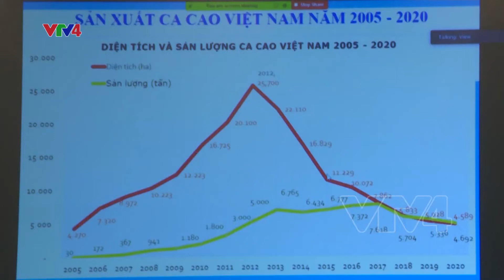Hội nghị Cocoa Round Table- Ca cao Việt Nam có thể sản xuất ra loại Sô cô la ngon bậc nhất thế giới?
Vừa qua, Bộ Nông nghiệp và Phát triển nông thôn cùng Đại sứ quán Vương quốc Bỉ tại Việt Nam đã phối hợp tổ chức Hội nghị Ca cao Việt Nam “Hướng tới xây dựng thương hiệu ca cao Việt Nam độc đáo trên thị trường thế giới”

Với mục tiêu của Hội nghị là tạo diễn đàn chia sẻ kiến thức và chuyên môn với các nhà hoạch định chính sách, các trường đại học, các tổ chức nghiên cứu, các đối tác phát triển quốc tế, lĩnh vực hoạt động liên quan và đối tác tư nhân; từ đó đề xuất cơ chế, chính sách và giải pháp công nghệ để thúc đẩy xây dựng ngành hàng ca cao Việt Nam phát triển bền vững, theo chuỗi giá trị, hướng tới xây dựng thương hiệu ca cao Việt Nam độc đáo trên thị trường thế giới.

Puratos Grand-Place hân hạnh đồng hành cùng Lãnh Sự Quán Bỉ tại Việt Nam trong khâu tổ chức & đại diện cho doanh nghiệp lớn trong ngành Ca cao Việt Nam tham dự hội nghị với phần phát biểu từ Tổng Giám Đốc công ty – ông Gricha Safarian về hành trình “Từ Bến Tre đến Washington DC”. Đặc biệt, lần đầu tiên dòng sô cô la 60-Days được quảng bá đến toàn hội nghị và Báo Chí – đây là dòng sô cô la độc đáo có một không hai trên thị trường đến từ qui trình sản xuất “từ trái cacao đến thanh Sô cô la” trong vòng 60 ngày”. Sản phẩm sẽ chính thức được tung ra tại Nhật vào đầu năm 2021.